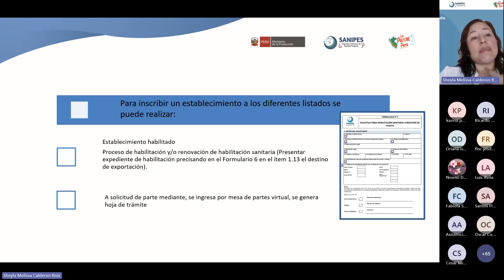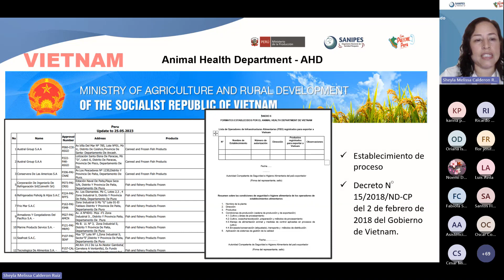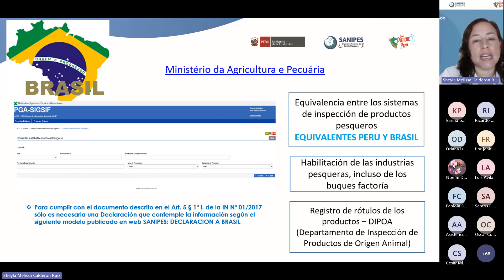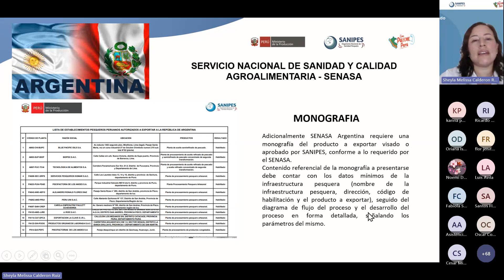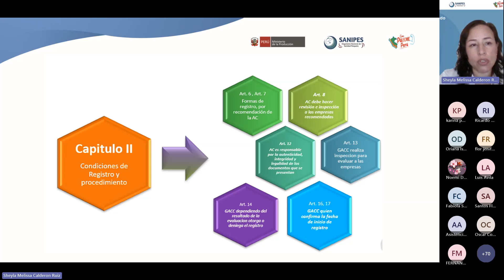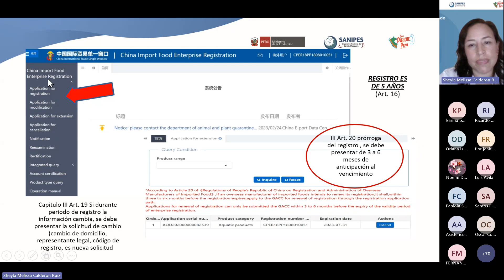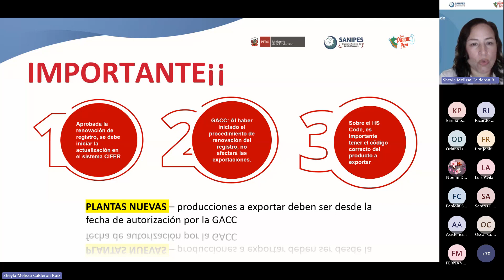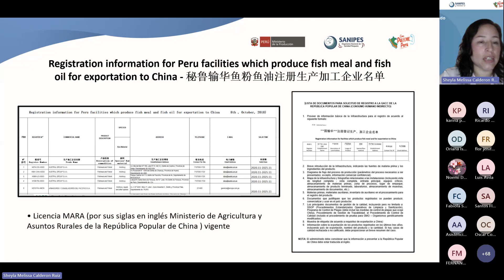8.RS productos pesqueros,acuícolas,piensos y productos veterinarios e inscripción listados oficiales